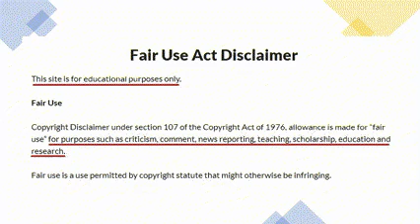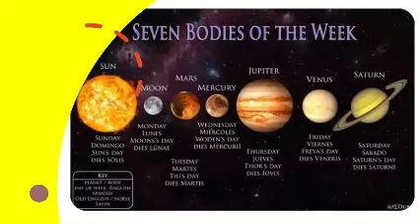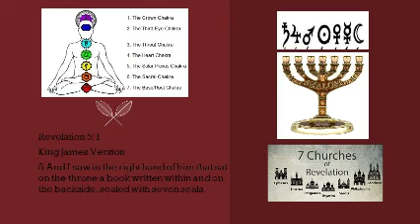Circle 7 And The Origin Of The Seven Days Of The Week